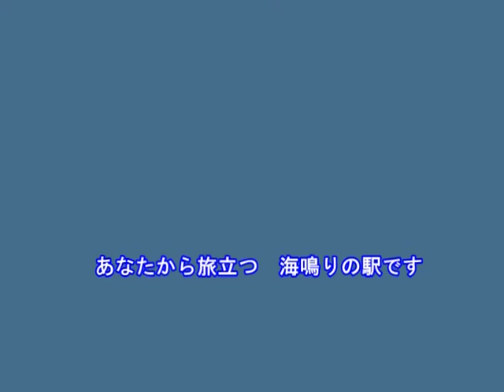海鳴りの駅（大月みやこ）～Cover by MURO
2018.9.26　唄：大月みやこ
作詞：田久保真見
作曲：弦哲也
編曲：南郷達也